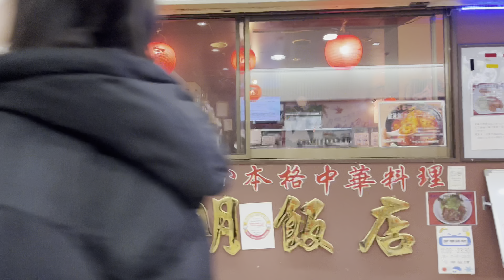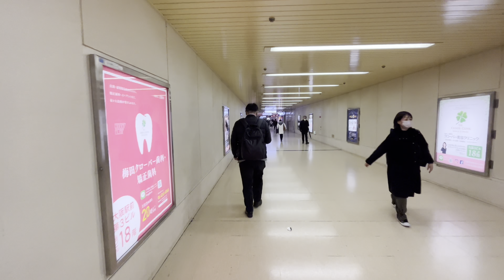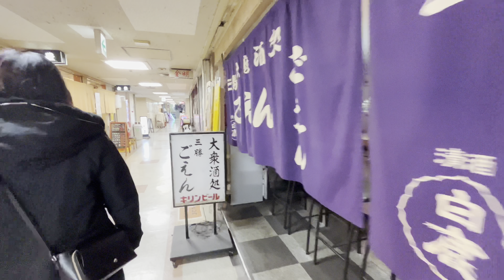大阪梅田駅前ビル地下街を歩く 4K Walking in the Underground mall in Osaka Umeda Station building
大阪梅田駅前ビルの地下街を散歩してきました。
今回は、キタ（梅田）にある大阪駅前第1ビルから大阪駅前第4ビルの地下街です。
4つのビル地下には100以上の店舗が並んでいます。
飲食店やマッサージ店、コンビニエンスストアなど様々な店舗があります。
大阪で最も有名な地下街です。
撮影は金曜日なのでどこも賑わってました。

I took a walk in the underground mall of the Osaka Umeda station square building group.
This time, I walked from the Osaka Ekimae 1st Building to the Osaka Ekimae 4th Building, an underground mall in Kita (Umeda).
More than 100 stores are lined up in the basement of the four buildings.
There are various stores such as restaurants, massage parlors, and convenience stores.
It is a famous underground mall in Osaka.

00:00 第2ビル地下2階
05:06 第3ビル地下2階
12:41 第4ビル地下2階
16:28 第1ビル地下2階
20:17 第1ビル地下1階
23:06 第2ビル地下1階
27:39 第3ビル地下1階
33:22 第4ビル地下1階